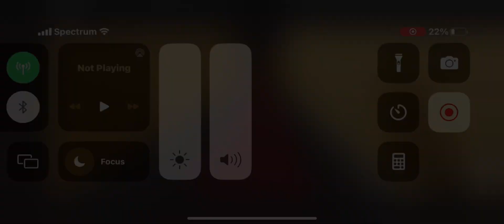Light bulb horror game trailer